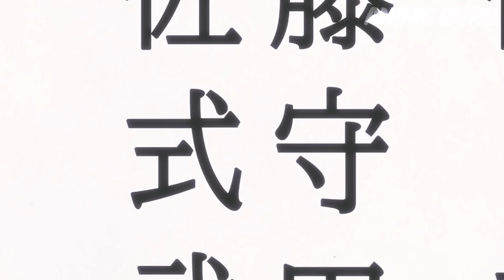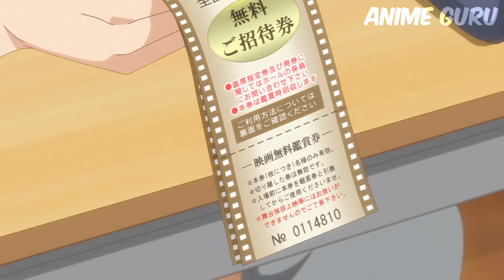Clumsy Guy Starts Dating Most Popular Girl In His Class..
Anime Name: Kawai Dake Shikimori-San